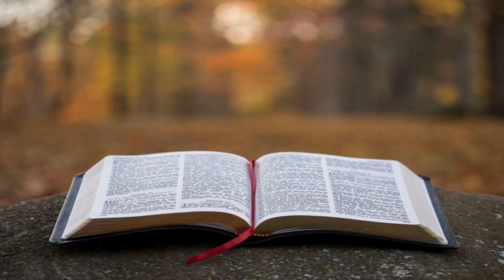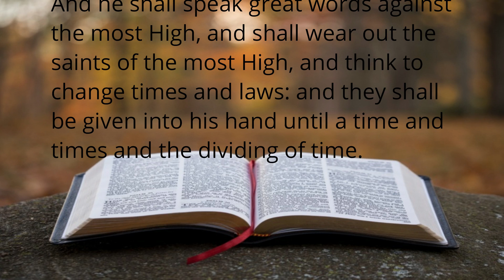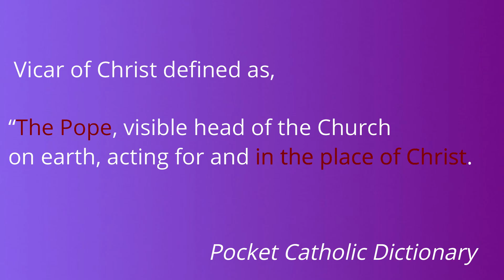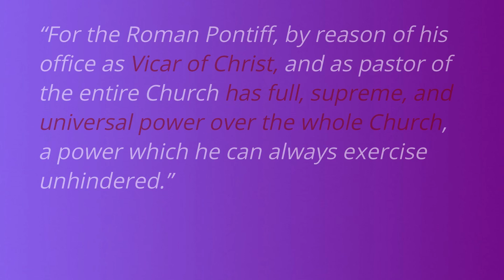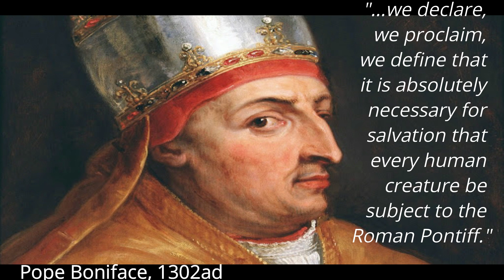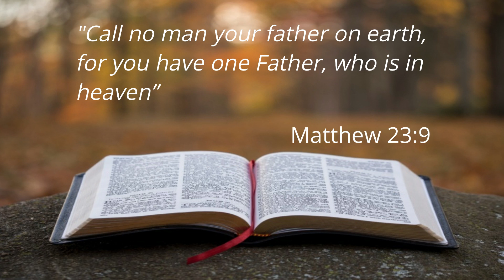Come Out of Her My People, Speaking Against The Most High, Part 4